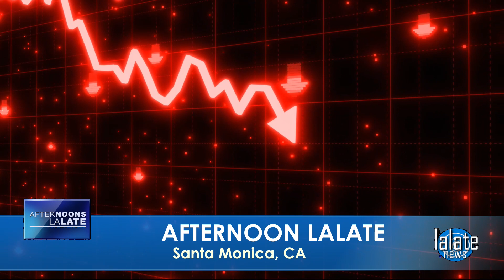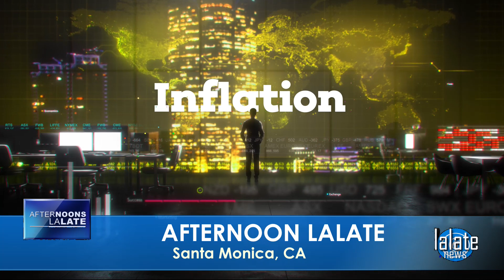TONIGHT!! New STIMULUS Checks Just PAID NOW! Late News on the NEW Money 🌙 OVERNIGHT LALATE 🌙 1130 PM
Enjoy watching this video from LALATE entitled  TONIGHT!! New STIMULUS Checks Just PAID NOW! Late News on the NEW Money 🌙 OVERNIGHT LALATE 🌙 1130 PM

0:00    Intro:  Stimulus Check

1:00 STIMULUS CHECK UPDATE
2:00 SECOND STIMULUS CHECK
3:00 THIRD STIMULUS CHECK
4:00 FOURTH STIMULUS CHECK
5:00 FIFTH STIMULUS CHECK